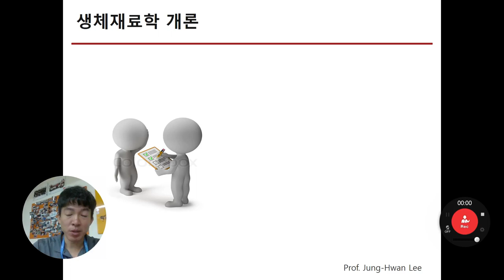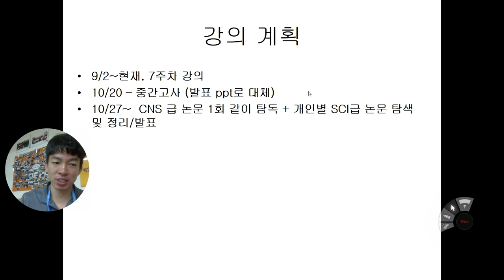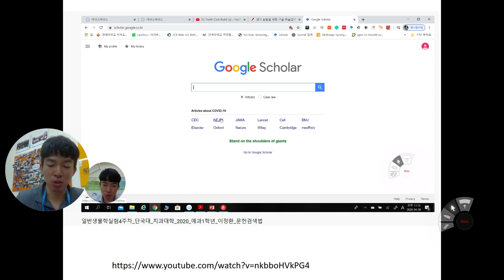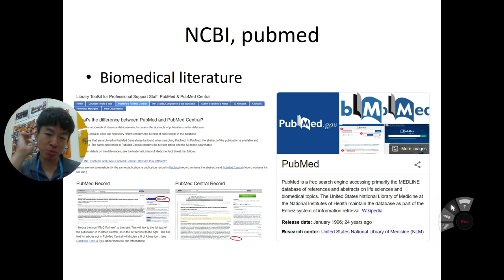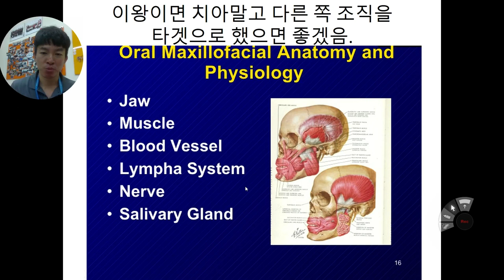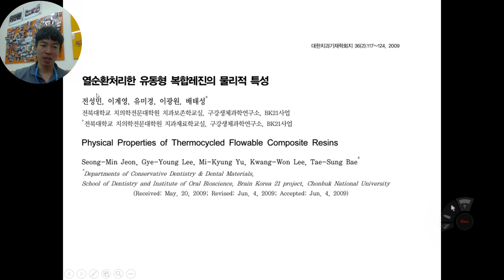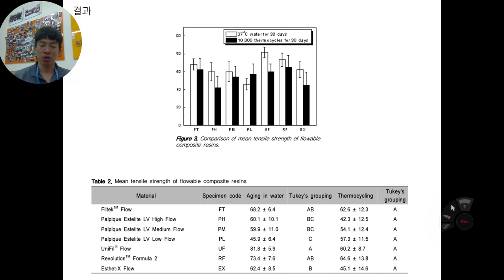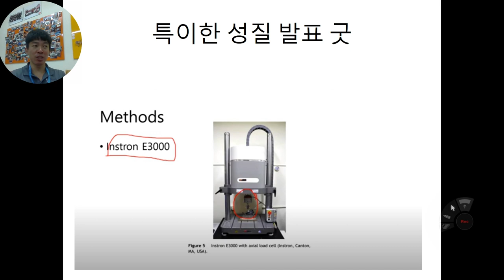생체재료학개론7주차 예과2학년 2022년 2학기 단국대학교 치의예과 (중간고사대비 논문발표)